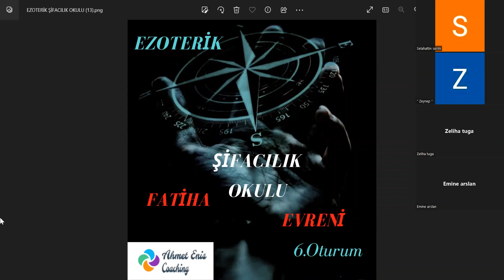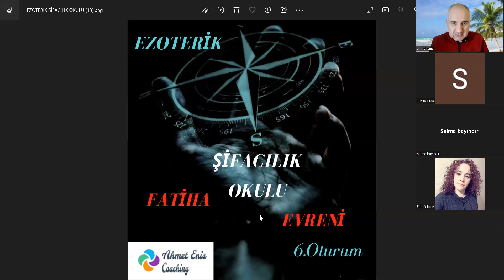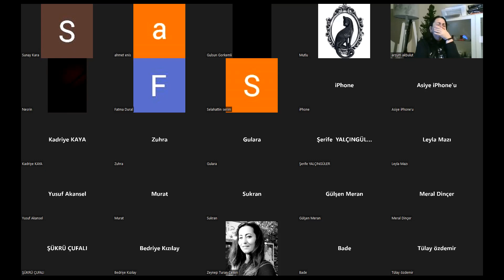EZOTERİK ŞİFACILIK OKULU OTURUM 6 FATİHA EVRENİ